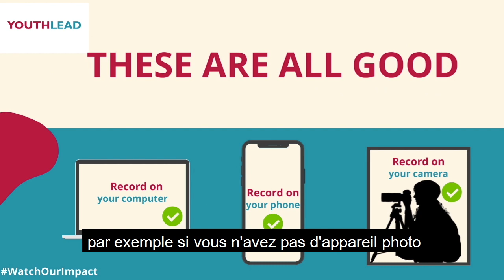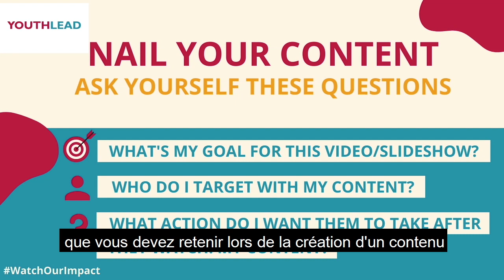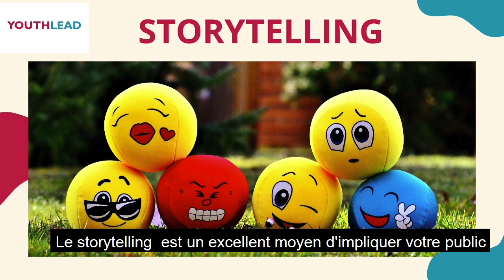WatchOurImpact GlobalLEAD Digital Contest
❓Are you a young change maker between 18 and 35? If so, the Global LEAD Storytelling contest is for you.
😊 This is an exciting opportunity for amazing change makers like you to get the word out about the impacts you are making in your communities.
To enter the WatchOurImpact Global LEAD Digital Storytelling Contest, you should just submit an original, three-minute video or slideshow that tells the story of youth-led actions that link to the Sustainable Development Goals (SDGs) or the following key issues
👉 COVID-19/Pandemic Response,
👉 Education/Skills Development,
👉 Youth Employment/Entrepreneurship,
👉 Climate Action,
👉 Food Security/Resilience,
👉 Digital Literacy/Security/Action,
👉 Civic Engagement, and
👉 Wellness/Violence Reduction.
Whereas this current video is a how-to video to show you do's and don'ts while creating your video or slideshow, we still invite you to visit the following link for further details about the contest, the submission process, prizes and more.
📎 LINKS TO MORE RESOURCES FOR YOU 🎥 👁️
What is YouthLead and how to join?
Wherever you are in the world, know that you are AMAZING. The entire world absolutely needs to hear that.